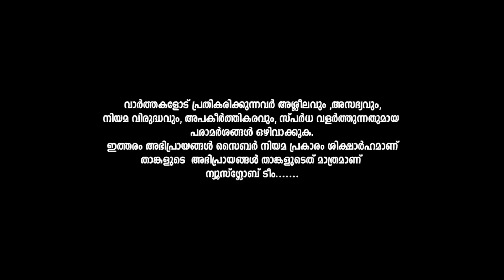വക്കീലിനെ വരെ എടുത്തു ഉടുത്ത് മറിയക്കുട്ടി